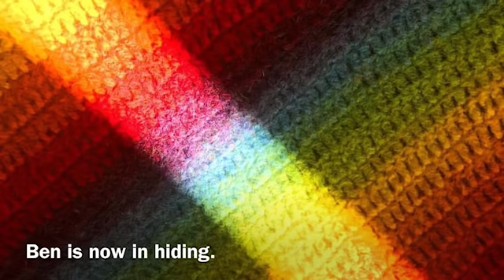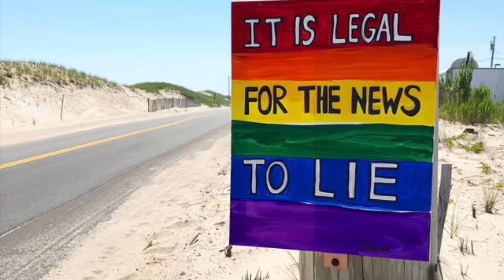New Interview with NXIVM witness in hiding Ben Szemkus.